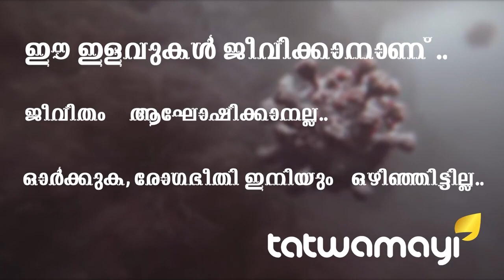വിവരങ്ങൾ മുഴുവൻ ചോർത്തി ആശുപത്രികൾ കച്ചവടവും തുടങ്ങി..